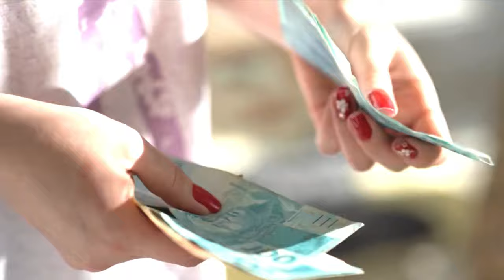GOLD CARD TV VALE A PENA? (FUNCIONA?) GOLD CARD TV É SEGURO - MINHA EXPERIENCIA? TESTEI 40 DIAS ✅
Aqui neste vídeo para te guiar através do Goldcard tv, esclarecendo dúvidas e mostrando as diversas opções incríveis que o app Goldcard TV oferece. Muita gente tem falado sobre ele e muitos estão adorando. Vamos descobrir juntos o que faz esse app tão especial

👉 GoldCard TV é Bom ?

O Goldcard TV é um aplicativo que oferece uma ampla variedade de atrações para você desfrutar do seu tempo. Ele disponibiliza filmes, séries e uma diversidade de canais de entretenimento, tudo isso a um custo acessível

👉 GoldCard TV funciona ?

Sim, o Goldcard TV realmente vale a pena. Em primeiro lugar, oferece mais de 2000 opções de entretenimento. Além disso, você não precisa se preocupar com mensalidades. Fique tranquilo, pois o fabricante oferece uma garantia de 7 dias, garantindo que sua satisfação seja prioridade."

👉 GoldCard TV como instalar?

Sim, o Goldcard funciona e tem sido uma ajuda para muitas pessoas acessarem mais de 2 mil opções de canais e séries.

👉 GoldCard TV é Seguro?

Sim, o Goldcard TV é seguro e confiável. No entanto, é essencial exercer cautela ao realizar a compra em qualquer plataforma, devido à presença de falsificações do Goldcard TV. Recomendamos adquirir exclusivamente no site oficial para garantir o acesso ao aplicativo e evitar possíveis perdas financeiras. A segurança é uma prioridade, e o site oficial é a opção confiável para aquisição.

MOMENTOS:

00:00 - Goldcard TV É BOM?
00:20 - Goldcard TV Oficial
00:40 - Goldcard TV Onde Adquirir
01:13 - Goldcard TV Como Usar?
01:45 - Goldcard TV Vale A Pena?
02:40 - Goldcard TV Depoimento
03:00 - Goldcard TV É Seguro?